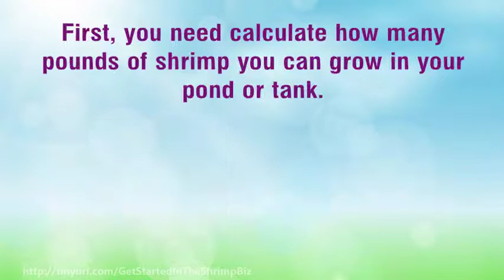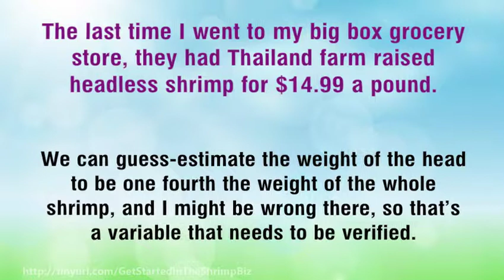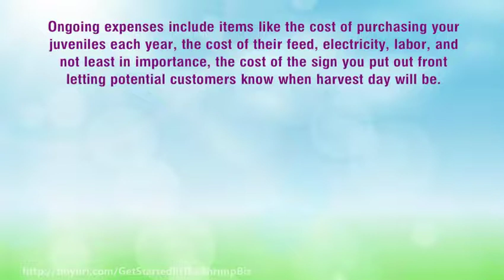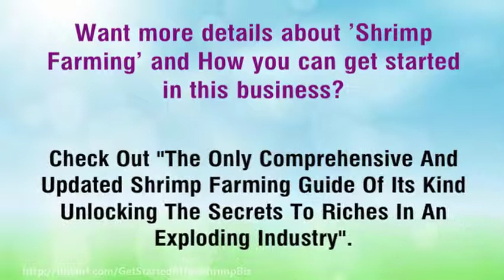How Profitable Is Shrimp Farming?